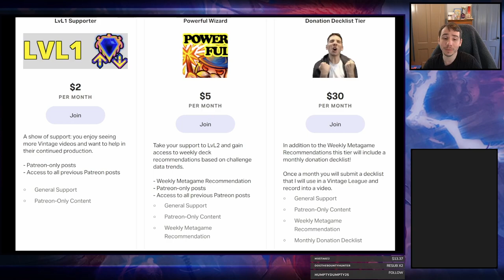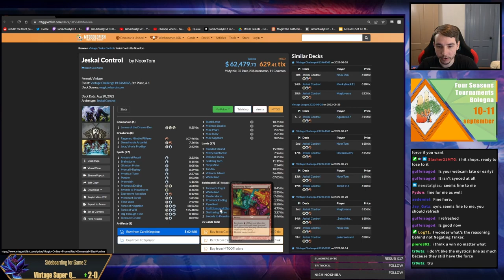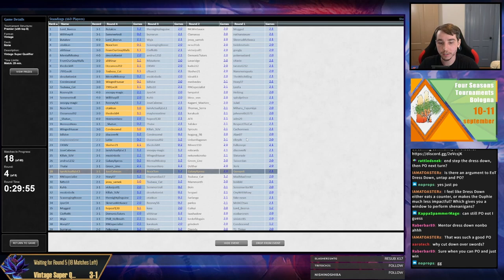Vintage RCQ Time! Did the PO Knowledge pay off?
00:00 Intro
00:14 Deck Tech
03:56 R1 vs RUG
38:40 R2 vs Oops
48:40 R3 vs Jeskai
01:21:56 R4 vs RUG
01:50:40 R5 vs Breach
02:23:12 R6 vs Bant Standstill
03:06:06 R7 vs Hogaak
03:35:27 R8 vs Prison Shops